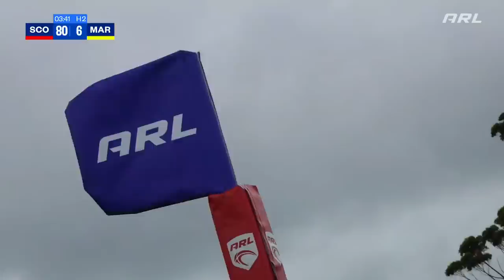Otara Scorpions v Manurewa Marlins | ARL Women's Premiership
Join us for the opening round action in the ARL Women’s Premiership, live from Cornwall Park!